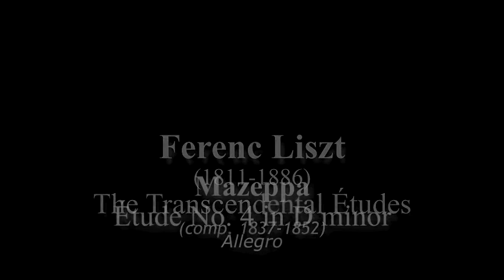Etude No. 4 in D Minor "Mazeppa" by Franz Liszt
Franz Liszt Études d'exécution transcendante (The Transcendental Études [S.139]) Complete Audio & Video Recording  by David Ezra Okonsar.

From the magnificent large scale Etude No. 4 in  D minor: "Mazeppa", dedicated to Victor Hugo, Liszt will later extract the substance for his Symphonic Poem with the same title. A large scale "tragedia" one of the most revealing compositions for the piano of the Hungarian composer.

The trepidations of the hero, riding tied up on the back of a horse in the steppes of Ukraine is revealed after a short introduction. The dramatic main theme is presented with block chords in both hands with alternating thirds, also in both hands, at the middle section of the keyboard. This theme, of the riding of the hero, will be exposed four times with its rhythm getting more and more squeezed: periods of eight, six, three and two units.

After one lighter section in B-flat major the "story" reaches its climax and the hero falls at last. A recitative marked: "il canto vibrato ed appassionato assai" with evocative calls of the name "Mazeppa" over diminished seventh intervals ("D - C-flat-up - D" as "ma - zep - pa") seems to bring a tragic end to the story. Suddenly trumpets announce the resurrection and Mazeppa rise as a king in a glorious coda in D major. Added to the closing of the score is the quote from Victor Hugo: "il tombe enfin et se releve roi" ("he falls at last and raises as king").
The Etudes d'Execution Transcendente are fully original compositions, not transcriptions or arrangements. The series which makes the foundation for all piano music which has been composed afterwards, gets its final aspect in 1851.

As early as 1826, when he was fifteen, Liszt started "Etudes pour le piano-forte en 48 exercices dans tous les tons majeurs et mineurs". They are actually didactic exercises in the spirit of a Cramer or Czerny. Twelve of them were finished and published. In 1837 Liszt was in quest of expanding the piano technique to new territories and started to rework on this early attempt. He kept the initial thematic material and rewrote them including amazing and incredible new technical "tour de forces".

However it would be erroneous to see in this series of Etudes just a showcase for pianistic virtuosity display. The composer was then immersed into romantic poetry and literature. Many of the Etudes then got a suggestive title which refers to a piece of literature. As such, these Etudes are, according to Claude Rostand, "the first state of an embryo which will evolve into the core of the programme-music."

The tonal succession of the Etudes are remarkable too. They move as tonic, relative, sub-dominant. That makes a descending scale by thirds: C - A - F - D - B-flat ... a feature which is going to be seen in many of Wagner's harmonic progressions.

Even though mostly heroic in character, The Transcendental Etudes (S.139) cover the entire spectrum of feeling translated for the piano. They can be extremely delicate, tender, impressionist as well.

Licensing: POND5